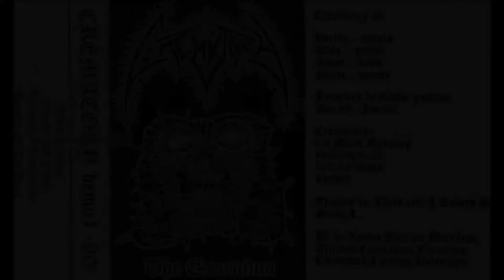Crematory (SWE) - The Exordium (Full Demo) - 1990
The influence of Crematory's first few demos on the european scene is often understated. Wrath From The Unknown is my favorite, but this one is just as mandatory. Four tracks of depraved, soulcrushing death metal that puts most bands in the genre to shame. A true classic.

Tracks :
1. The Exordium (0:00)
2. Chunks of Flesh (4:30)
3. Unevasive Possession (8:03)
4. Requiem of the Dead (14:26)

Stefan Harrvik - Vocals
Urban Skytt - Guitars
Johan "Joppe" Hanson - Bass
Mats Nordrup - Drums

Recorded at Studio Grottan in December 1989 -January 1990.